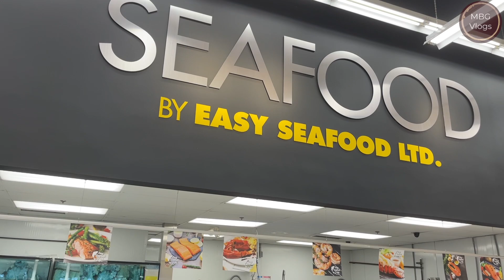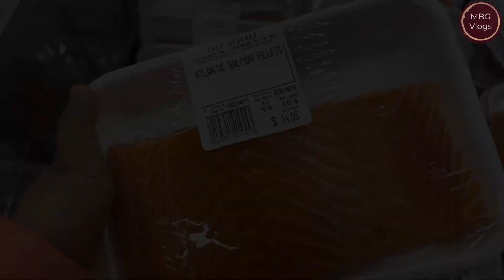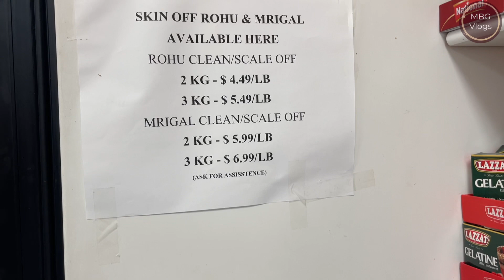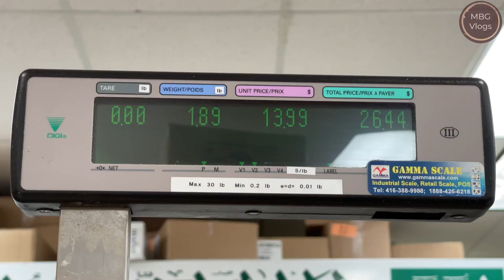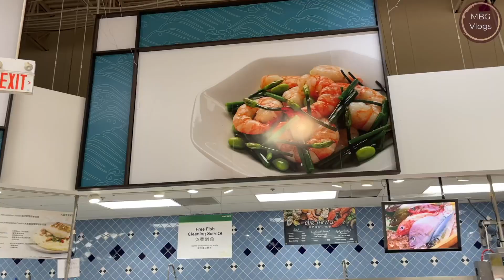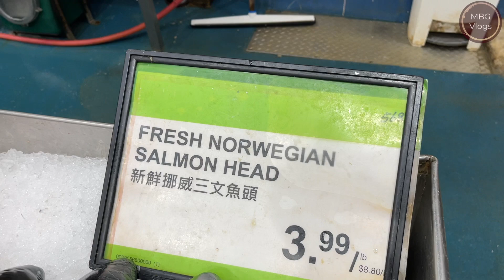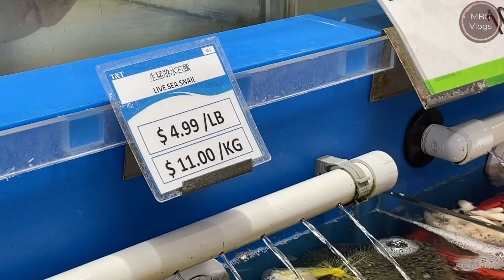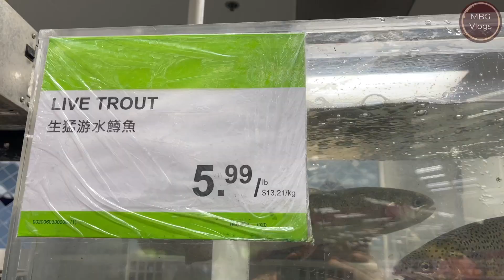Fish market in Canada || কানাডায় মাছের বাজার কেমন হয় || কানাডায় মাছের দাম কত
Hi Everyone,